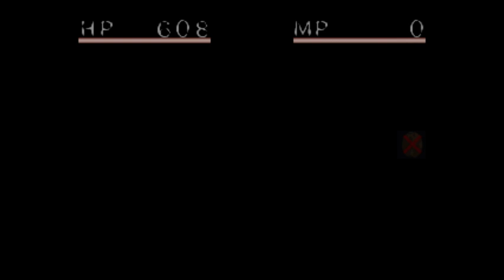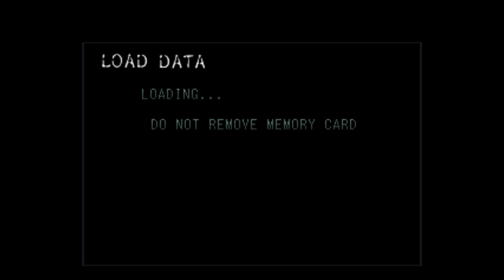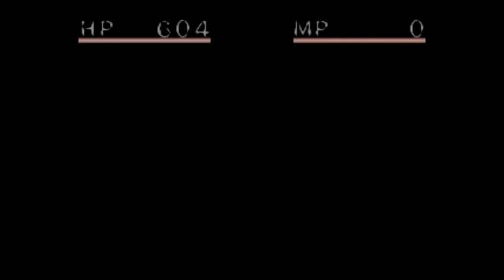Let's Play Shadow Tower - Part 05 - 2016-12-26 0124 EST (VOD 1)